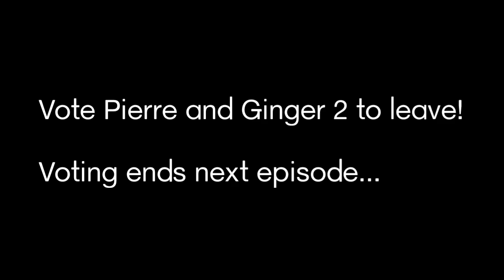The Talking Tom Show Comer S6 Episode 9: Tennis ball!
Play tennis balls on a racket guys!

(Cris/Chris)
Age: 12
Gender: Male
Born: November 15th, 2010
Favourites: Outfit7, Camp Lazlo, Chowder, Megas XLR, Flapjack, My Gym Partner's a Monkey, Foster's Home and SpongeBob characters.
Hates: Ben
Color: Grey
Country: Toronto, ON, Canada & Burbank, CA, US
Favourite shows: Camp Lazlo, Chowder, Megas XLR, Flapjack, My Gym Partner's a Monkey, Foster's Home for Imaginary Friends and SpongeBob SquarePants.
Grey area shows: 12 of them!